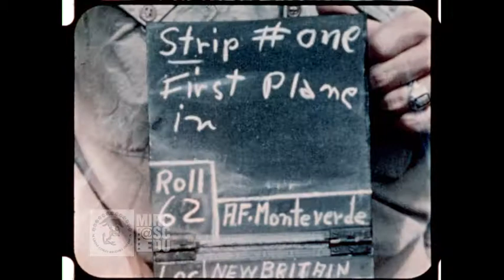First Plane on New Britain Airfield, Cape Gloucester January 28, 1944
Airstrip construction by Army Engineering Battalion. Rocks and crushed, and matting is put down. Major General William H. Rupertus, USMC Commander of the 1st Marine Division watches as the first plane lands on airstrip #1 of the recently captured and rebuilt Cape Gloucester airdrome and greets crew, with spectators. The plane is a Beechcraft UC-45J, designated with the Guadalcanal 1st Marine Division emblem and named "Sleepy" after General Rupertus' wife.
Gen Rupertus congratulates his pilot, Captain Theodore Petras, USMC on the landing.  Troops enjoy the moment and take turns inspecting the plane.

Video courtesy of the History Division of the United States Marine Corps. This and other films from the History Division can be viewed at the United States Marine Corps Film Repository, a partnership between the History Division and the University of South Carolina,

Ref: USMC 101371: Airstrip in New Britain. (1D-16-5.)